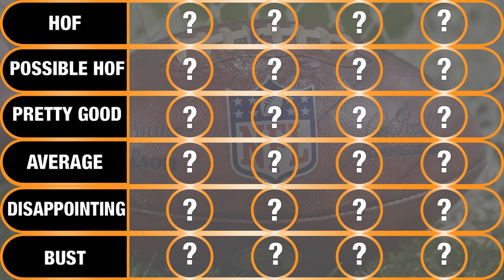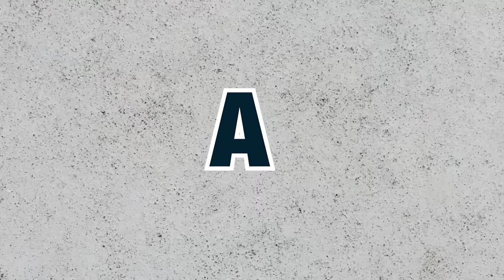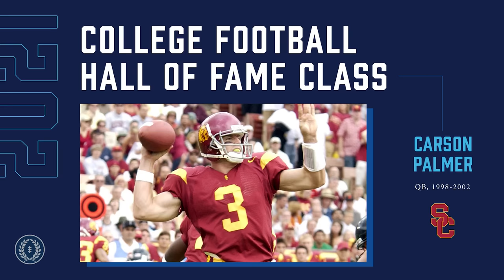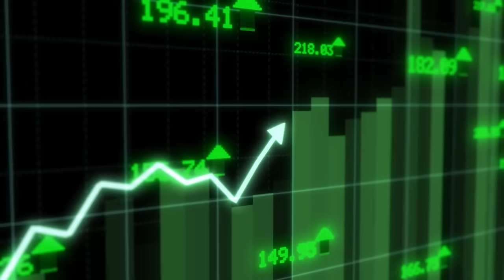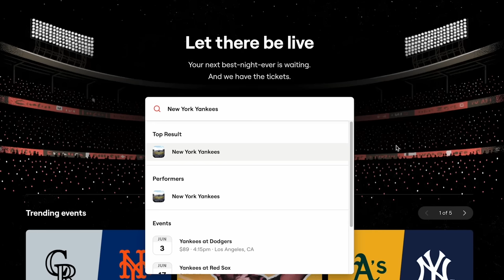RANKING EVERY #1 PICK FROM THE 2000s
Ranking Every NFL #1 Overall Pick From the 2000s! These NFL Drafts had Busts AND Hall of Famers!